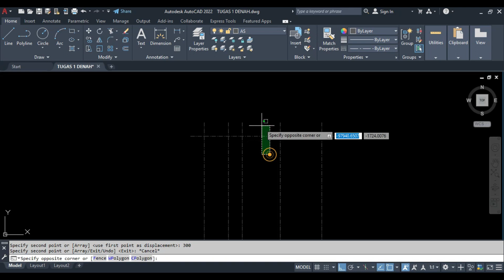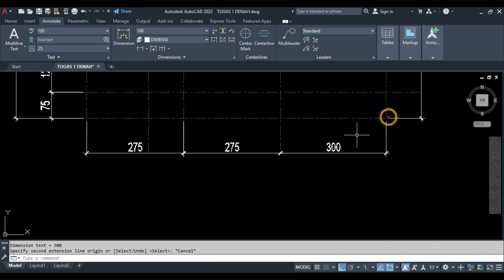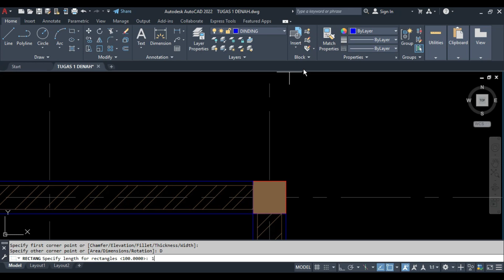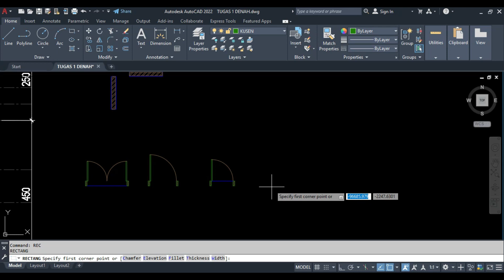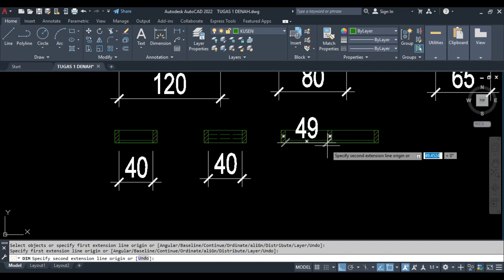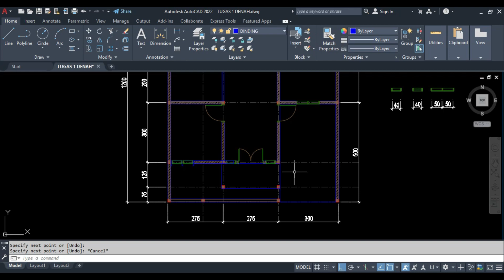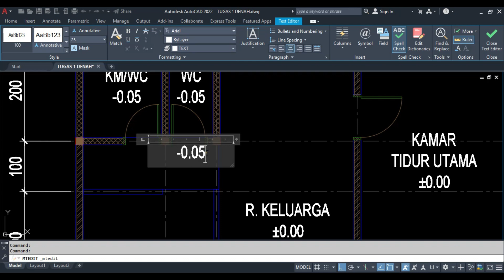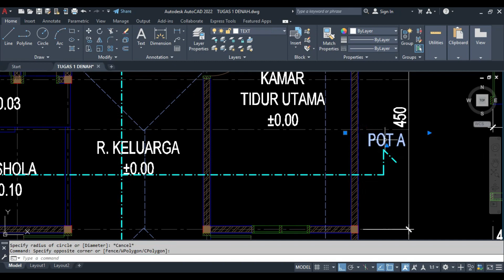Tutorial Cepat membuat Denah Type 70 : Step by Step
Cara Cepat membuat denah type 70 komplit hanya 20 Menit menggunakan Autocad. Dilengkapi dengan langkah-langkah dan penjelasannya. sangat cocok untuk perlombaan tingkat Provinsi dan Nasional yang membutuhkan kepatan dalam menggambar.

autocad 2022
jurusan desain
jurusan arsitek